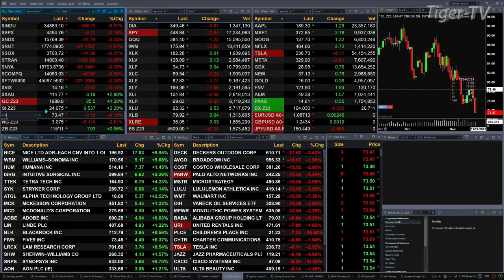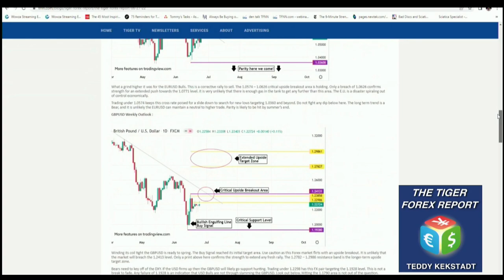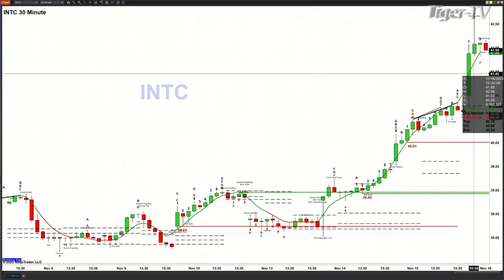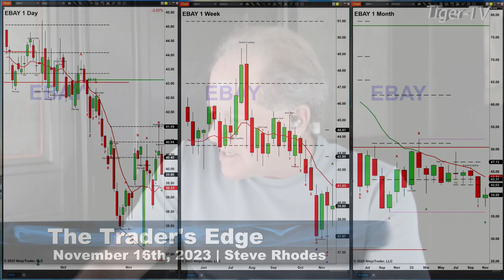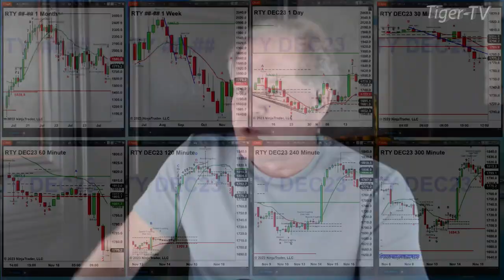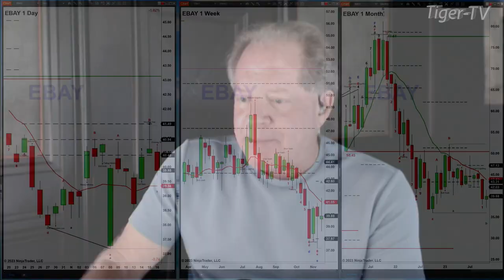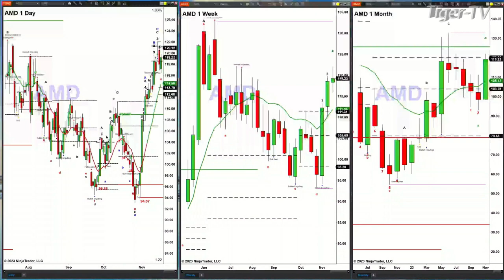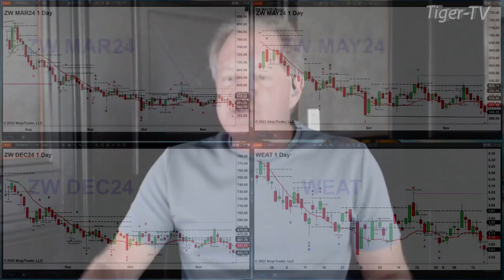November 16th,, The Trader's Edge with Steve Rhodes on TFNN - 2023